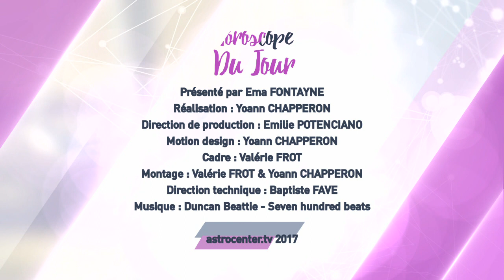Horoscope du jour gratuit du 7 Décembre 2017 par Astrocenter